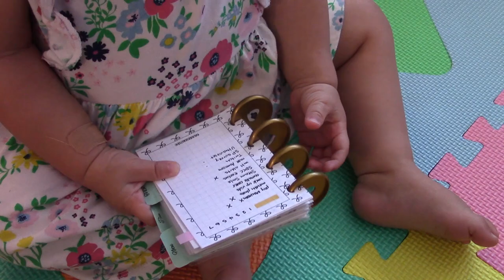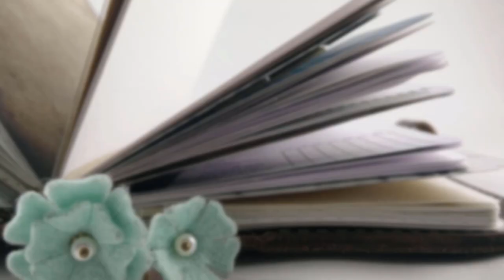First Birthday & Lillebaby Clean With Me | One Book July Day 2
It's the baby's birthday, and there's only one thing really on my to do list: clean up the house before the guests arrive, with the help of my trusty Lillebaby Complete Airflow!